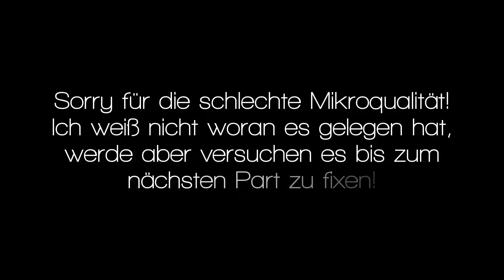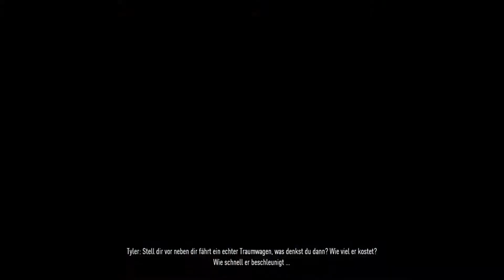Welcome to Fortune Valley!!|NFS Payback Part 1|marviiin